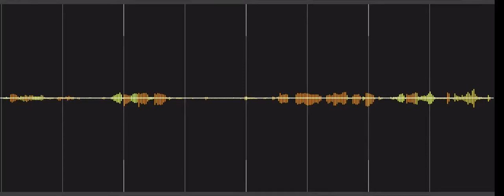Eigå - Say Something!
Prototyping and experimenting for a future work.
Words by Ammaoko